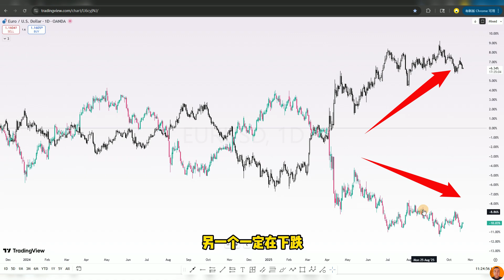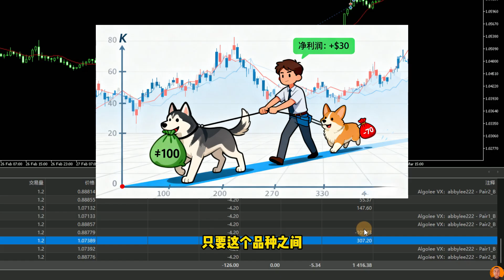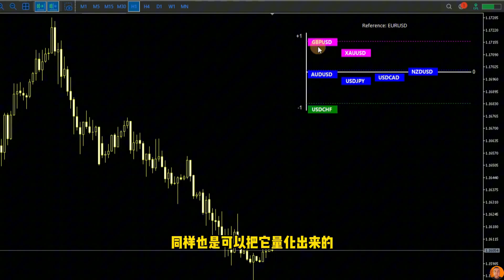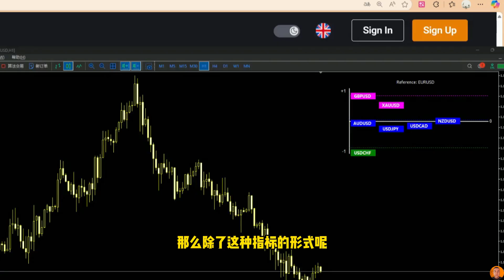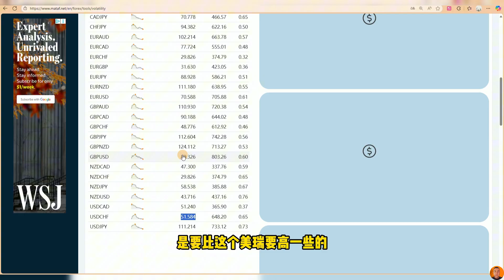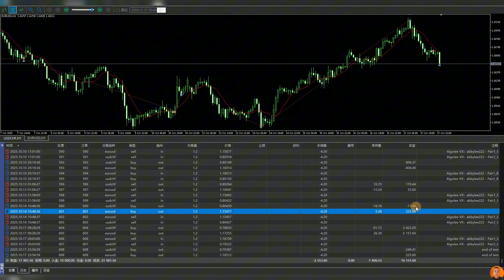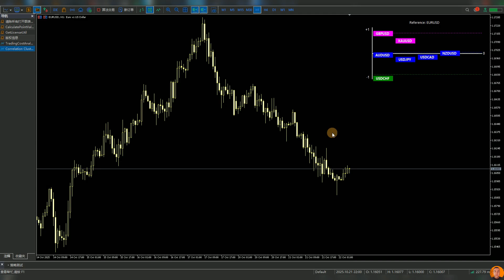交易界的“邪修”？利用99%负相关性的配对交易，能盈利的逻辑在哪？